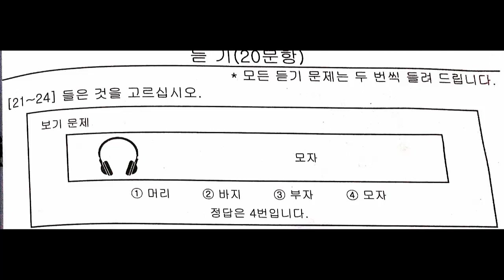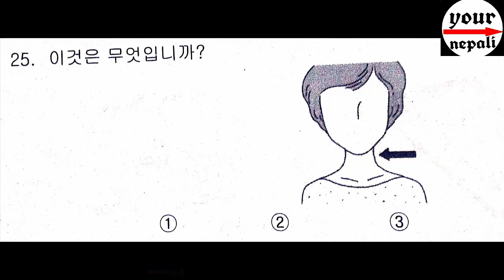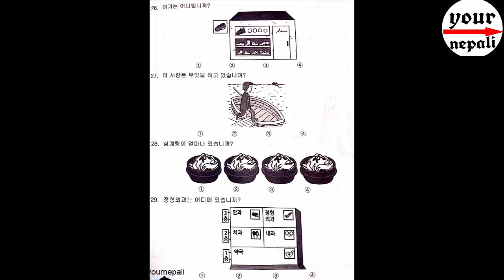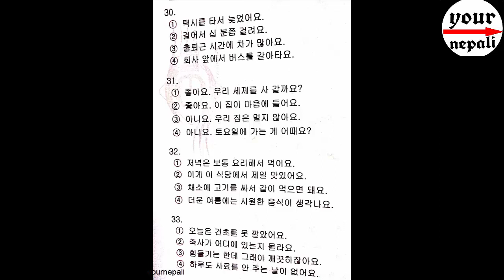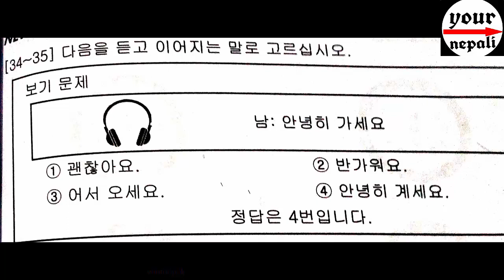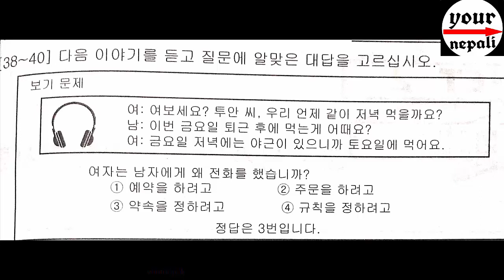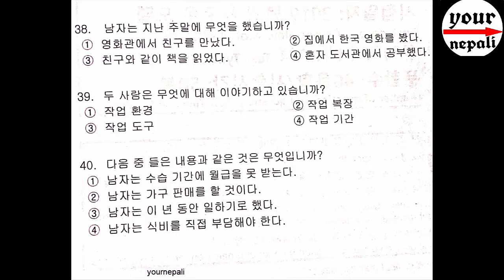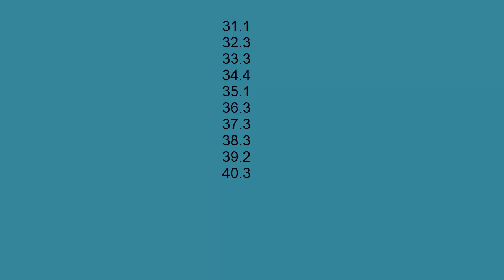KOREAN NEW MODEL LISTING QUESTION SET 1